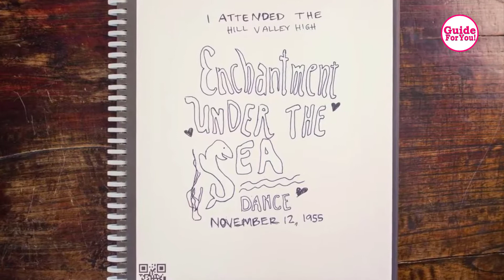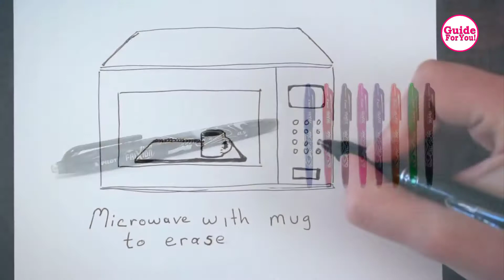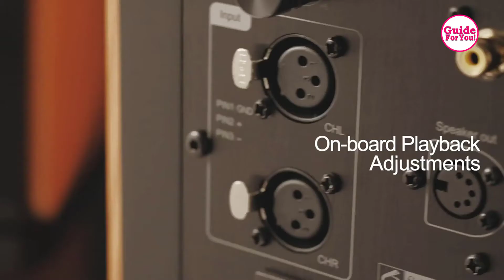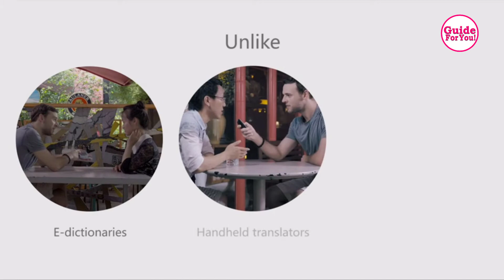5 Cool Tech Gadgets on Amazon Now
5 Coolest Tech Gadgets You Can Buy on Amazon ( April 2020)

First Alert Alexa-Enabled Smoke Detector
Rocketbook Wave Smart Notebook
Edifier S2000pro Powered Bluetooth Bookshelf Speakers
WT2 Language Translator Earbuds
Wi-Fi Smart LED Light Bulb